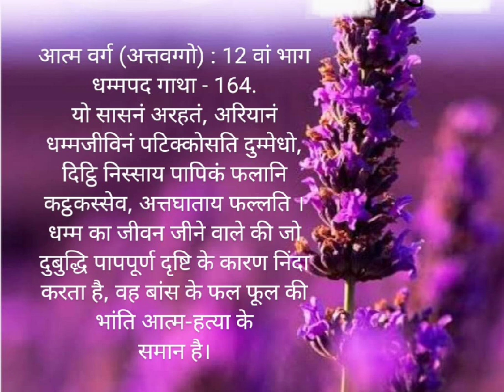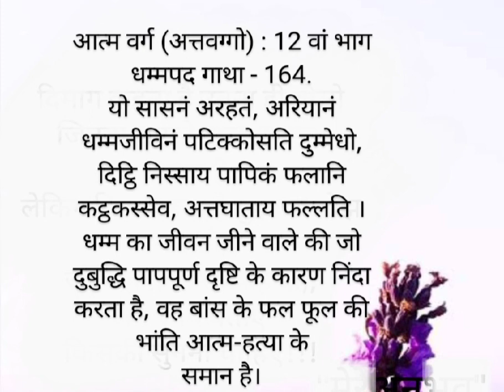धम्मपद गाथा 164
धम्मपद गाथा 164 memes dhammpad धम्मपद shortvideo गाथा @dr.jogasinghkait